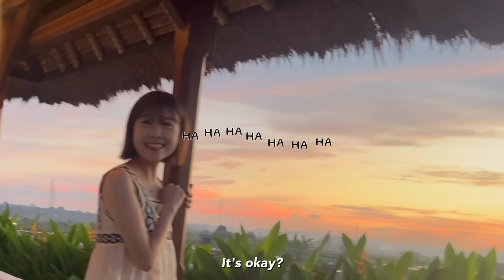Korean girl 🇰🇷 reaction try Indonesia 🇮🇩 Instant Noodles!